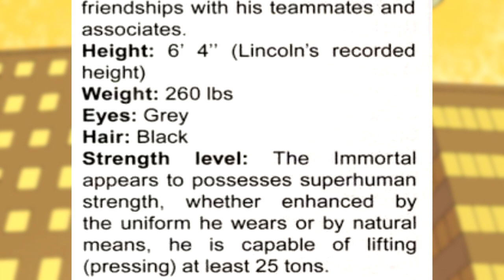Todos Os INCRÍVEIS Poderes do IMORTAL de INVENCÍVEL | Image Comics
Invencível é uma história que possuem muitos personagens marcantes, como Omni-Man, Invencível, Eve Atômica, porem, alguns são deixados de lado e até mesmo esquecidos quando se trata de ser falado pelos fãs, um desses casos é o Imortal, a série e os próprios quadrinhos de invencível, não deixaram bem visível a sua grande força, ao meu ver fazendo ele parecer até mesmo uma piada, porem, Imortal é bem forte e olharmos os seus feitos, a quem ele escala e atributos, por isso, hoje vai ser um Poderes e Fraquezas do Imortal de Invencível.